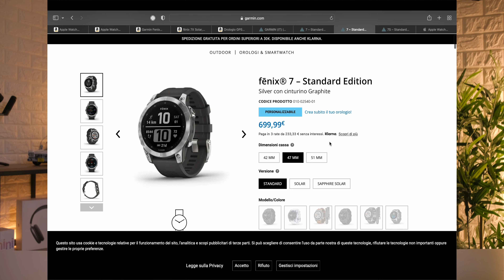Evento  Settembre, cosa ne pensate VOI e Analisi a Freddo - PARLIAMONE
É passato poco dall'evento di presentazione dei nuovi iPhone e Apple Watch, vediamo cosa ne pensano alcuni di voi e facciamo un po' il punto a freddo

Apple Watch SE 2
Apple Watch 8
Apple Watch Ultra
Apple iPhone 14
Apple iPhone 14 Plus
Apple iPhone 14 Pro
Apple iPhone 14 Pro Max
Garmin fēnix 7

Mi aiutano a creare altri contenuti per voi.